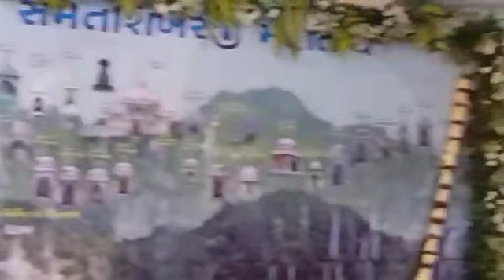પ.પૂ.આ.વિ. રાજહંસ સૂરીશ્વરજી મહારાજ સાહેબનું પ્રવચન | 15 AUGUST SPECIAL